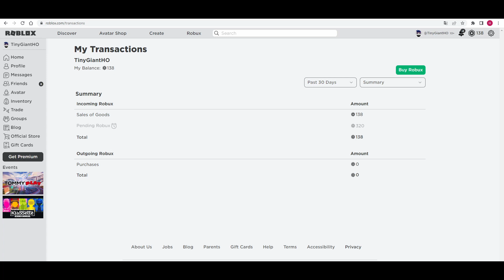How to Get Free ROBUX. Easiest Game with PROOF in 2022. Roblox Pet Posse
In this video I will show how to get free robux with playing game. It is best way to get Free Easy Robux in Roblox. It doesn't need investment and guaranteed robux.

I also show proof for it and you can find a guide to play this game. Game name is Pet Posse and very similar to Pet Simulator X. You can play this game and can earn Robux with selling Pet. You can earn everyday free robux with this way.

You can also find how to sell the pets in Pet Posse. I earn a lot of Robux with this way.

After this video you will find the answer of "how to get robux for free"